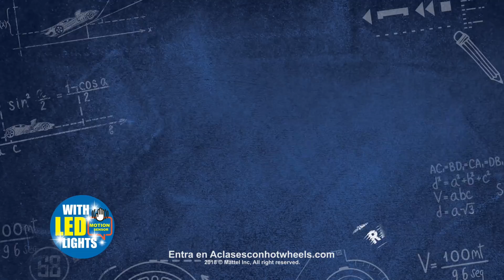Hot Wheels BTS 2018 - Centro América